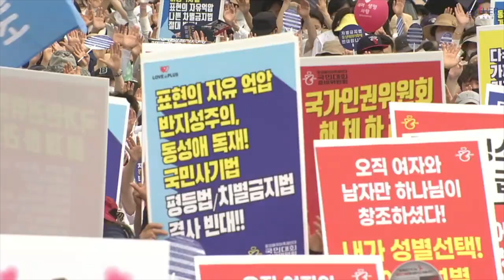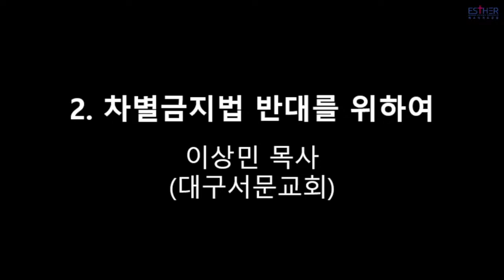[수 만명이 모인 퀴어 반대 집회! 꼭 보시길 바랍니다!] 이런 훌륭한 목사님들이 계시네요! | 박한수 목사님, 심하보 목사님, 이상민 목사님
▶예배안내
·주일 예배: 1부 오전 10시 30분
목요 예배: 오후 8시
특별 새벽 만나: 월 - 토 새벽 6시
토요중보:오후 2시

주소:서울시 서초구 서초동 1490-49 한진빌딩 지하 1층, 하나님얼굴 구하는 교회

▶ 빌라델피아 국제학교 후원계좌: 신한 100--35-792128 예금주: 하나님얼굴구하는교회(빌라델피아 국제학교)